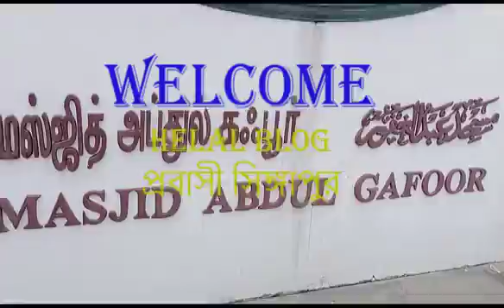Abdul Gafoor masjid Singapore beautiful !! সময় করে এসে দেখে যাইয়েনআব্দুল গাফফার মসজিদ!